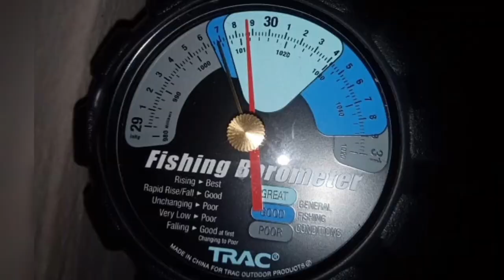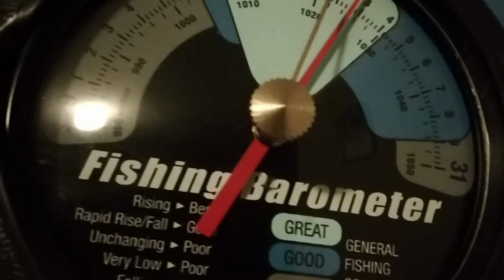Margate Fishing 2021, Hardthrow, Michael and Angie, South Africa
Another phenomenal day at Margate Pier,  started of with the fishermen landing 5 Garrick and one Prodical Son, later on Joash had a Pickup by Garrick and Drop , Angie bags her first shad on a bream trace and Joash puts his light rig and live pinky baits to the test, he gets two solid runs with a Marble ray and a cute Diamond.